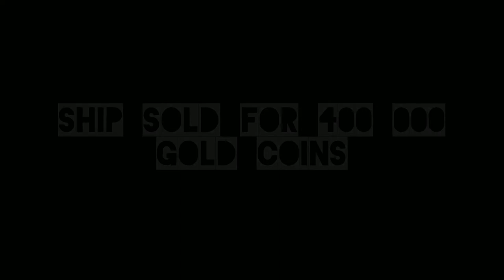Confiance mes Messieurs - Outgunned doesn't mean outplayed - A Naval Action Story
NOW ON STEAM SUMMER SALE 2017!